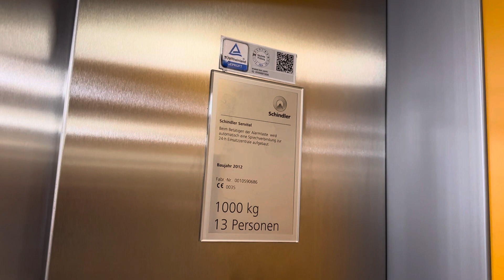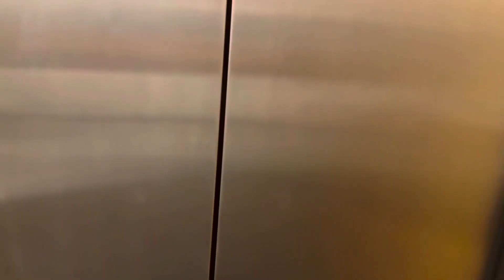Schindler Aufzug in der Jugendherberge Köln-Riehl (Tagungsbereich)